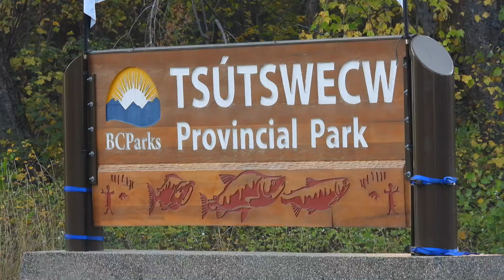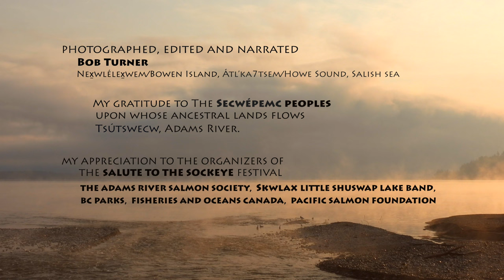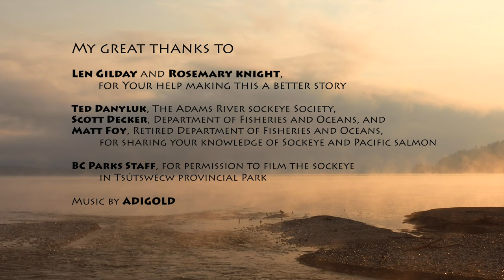Sockeye Salmon Run, Adams River, British Columbia 2022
Adams River sockeye - their life cycle, migration, and spawning, along with the river and the people who celebrate it. For more movies about salmon and the Salish Sea, visit my